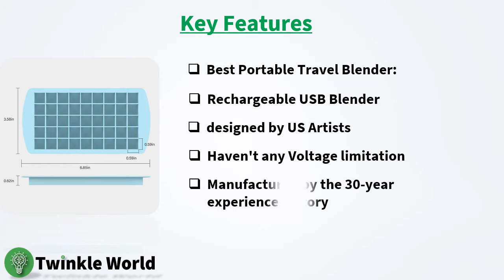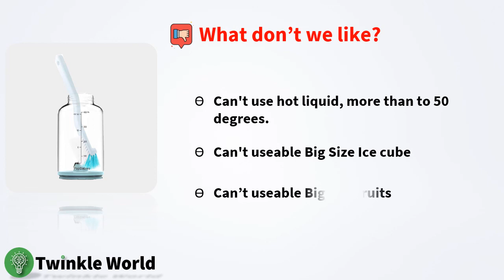Popbabies USB Portable Personal Blender Reviews | Under $40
Are you want to get Best of all mini personal blender?
Nowadays, there is no alternative without Popbabies, in the market for personal uses. For super facilities, easy usability, Rechargeable USB system, portability, best useful for traveling time, Popbabies is grabbed the most popular and most selling blender this year.

Twinkle World is a life hack video channel.
We are searching for a real world |
You will get here everything which most important in your daily life.
video category :
1. Science & technology.
2. World information.
3. Digital Tech.
4. Tips & Tricks.
5.  Daily life hacks.
6. Recipe
7. Product Review